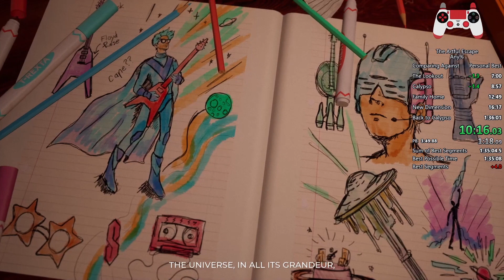The Artful Escape Speedrun in 1:34:33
I wanted to come back and optimize this game. I'm not 100% satisfied yet but this run is a big improvement over my last uploaded run. The biggest source of time save here is the jam sessions, for which I made notes so I can play each segment without waiting for the prompts. The movement sections are also cleaner here, although there are still some mistakes. The game remembers your custom outfit even when starting a new game so that is why I am still dressed without doing anything in the closet mall.